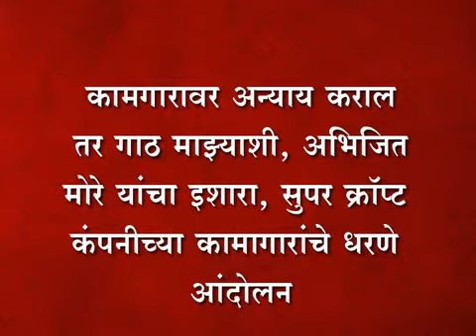कामगारावर अन्याय कराल तर गाठ माझ्याशी, अभिजित मोरे यांचा इशारा